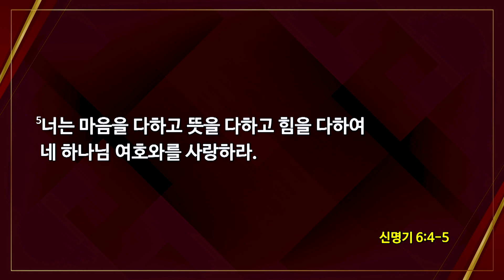[2023-10-22 | 주일4부예배 찬양] 신훈식 목사 & 인모스트워십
호산나교회 | 2023년 10월 22일 주일4부예배 찬양
신훈식 목사 & 인모스트워십

- 여는 기도 : 조상신 목사